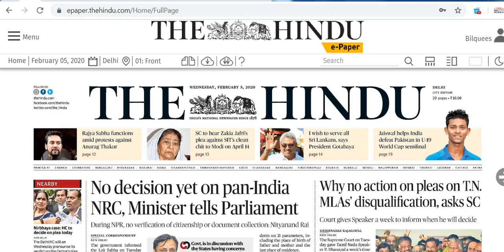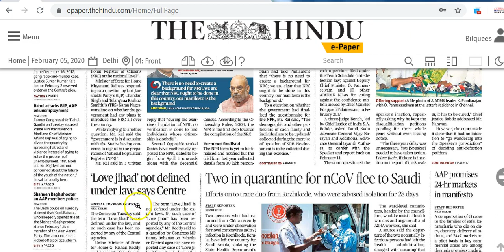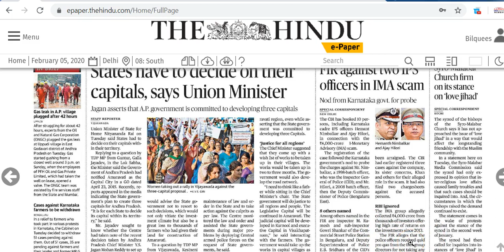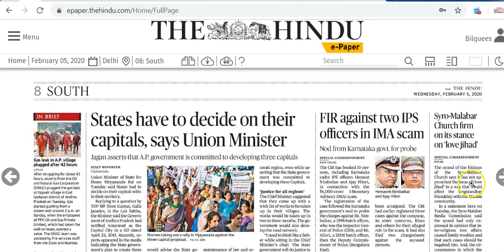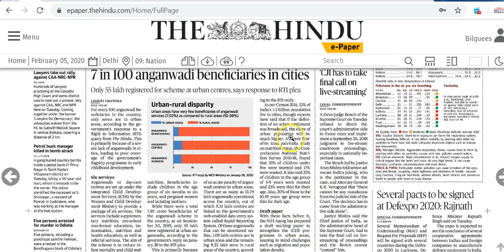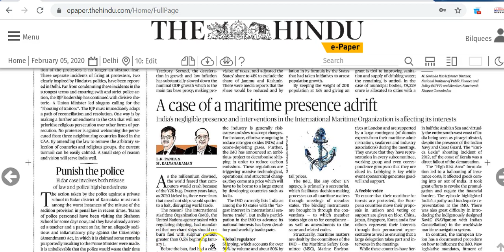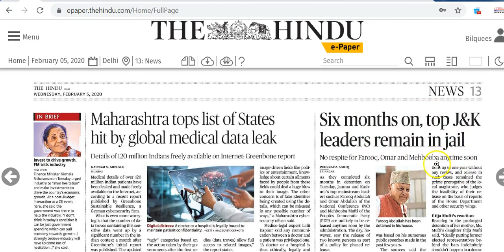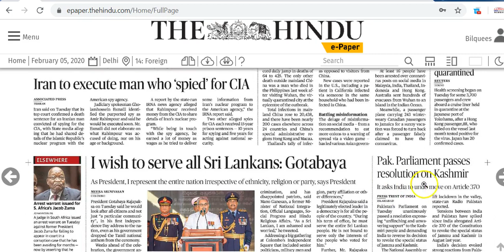IAS Daily Current Affairs 2020 | The Hindu Analysis by Mrs Bilquees Khatri (5 February 2020)